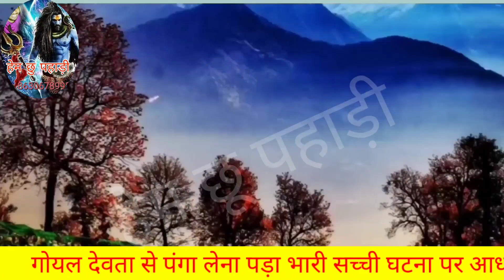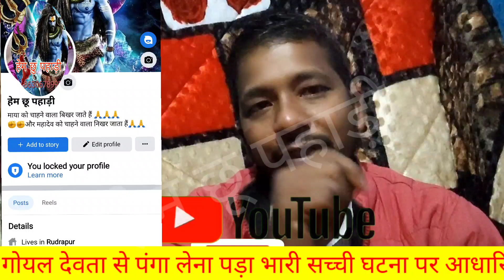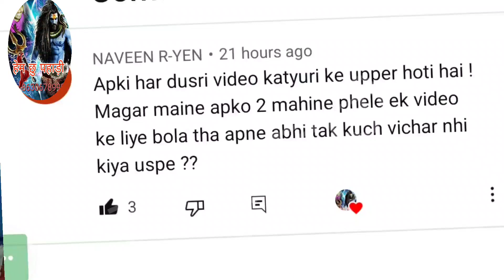golu devta | से पंगा लेना पड़ा भारी | riyal storee | सच्ची कहानी | कैसे दया में आए#hem chhu pahdi#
गोलू देवता से पंगा लेना पड़ा भारी|| goloo devata kee sachchee ghatana kee kahaanee#hem chhu pahdi#devta
@hem indiya se

दोस्तों यह घटना सत्य कथा पर आधारित है आज भी यह घटनाओं के अवशेष हमारे पहाड़ों में मिलते हैं और हमारे लोकगीतों में उनका उल्लेख आज भी मिलता है दोस्तों जहां-जहां यह घटनाएं हुई थी वहां आज भी उनके अवशेष मिलते हैं दोस्तों हमारा एकमात्र उद्देश्य कि हमारे उत्तराखंड की संस्कृति हर जगह फैले और मैं आशा करता हूं सभी उत्तराखंड वासियों से कि आप लोग सभी इसमें हमारी मदद करोगे धन्यवाद

सीरीज

गोलू देवता भाग - 1

गोलू देवता भाग - 8

गोलू देवता भाग - 9

पुराने सभी वीडियो के लिंक यहां जाकर आप सभी देख सकते हैं

https youtu be/m Ux6gc1ogM
https youtube/vrFLgKdk7nA
https youtu be/6jMJCe2 9Vk
https youtu be/Rk05emd0iWs
https /youtu be/ts8GUmAXkcg
https:/ youtu be UK6yEO2ZLIQ
https:/ youtu be/7fvfIuh3in0
https:/ youtu be Uw9Wq2aas6k
यह वीडियो ज्ञान के लिए है और यह अपने धर्म को आगे बढ़ाने के लिए है। कोई भी साथी इससे बुरा ना माने क्योंकि?
हमारा उद्देश्य केवल भगवानों की लीला का बखान करने का है और हम केवल अपने भगवानों का प्रचार करना चाहते हैं। इसलिए कोई भी साथी यह ना सोचें कि।
कोई भी साथी यह न सोचें कि कहानी चुरा ली क्योंकि यह भगवानों की कहानी है। भगवान उनकी कहानी एक ही होती है। आओ मेरे साथ मिलकर धर्म का प्रचार करें और अपने धर्म को आगे बढ़ाएं। धन्यवाद दोस्तों!
This video is for knowledge and it is for furthering your religion.  Because no partner will feel bad about it?
Our aim is only to narrate the Leela of Gods and we want to promote only our Gods.  That's why no partner should think that.
Don't let any fellow think that you stole the story because it is the story of Gods. God their story is the same. Come together with me, spread the religion and take forward your religion. Thanks guys!👏👏👏👏👏👏👏हेम छू पहड़ी# hem mahato chhau#,pahadi#,pahari,hem mahato new chhau,pahar#,new pahadi song,chudidar pajami,hemsing mahato new chhou,pahari nati@,nepal mahato comedy chhou pala#,nepal mahato chhau nach#,pahari folk song,chhau nach,pahri song#,pahari girl himachali dance video',dhamaka dance video dj pahari girl#',pahari girl pahari super dance video'#,new dance video pahari girl',pahari girl pahari dance video',pahari girl letest dance video'#,letest dance video pahari girl'
सर्च करने के लिए
Golu devta history,golu gairar devta almora
Chitao mandir almora
Chitai templa
Golu devta history in hindi
Chitai temple history
Golu gairai tamp history
Golujiyu history
 golu devta tamp in uttarakhand
Golu devta stoy
गोलू देवता
चितई गोलू देवता
घोड़ा खाल गोलू देवता
 चमन खान गोलू देवता
दुखहर्ता गोलू देवता
 कृष्ण अवतार
 भैरव अवतारी गोलू देवता
 शिव अवतारी
 गुरु देवता
 चिट्ठी टू लगता है
 गोलू देवता को
Not यह वीडियो केवल ज्ञान के लिए है यदि मेरा वीडियो या आवाज किस से मिलती है कॉपी क्लेम ना करें क्योंकि ज्ञान के लिए बनाया गया वीडियो👏👏👏👏👏👏👏👏👏👏👏👏👏👏👏